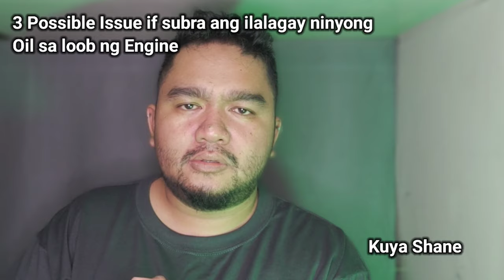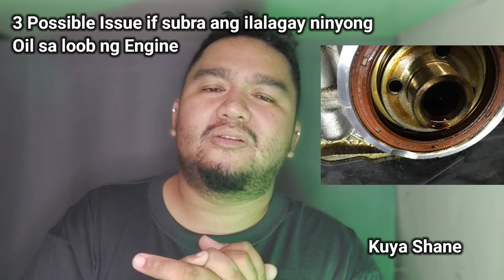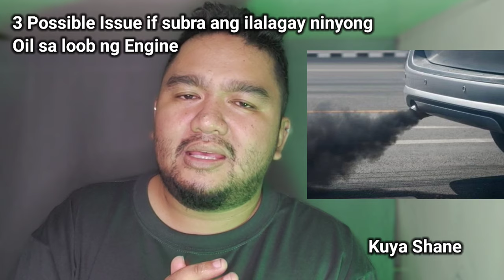3 Possible Issue if subra ang ilalagay ninyong Oil sa loob ng Engine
3 Possible Issue if subra ang ilalagay ninyong
Oil sa loob ng Engine